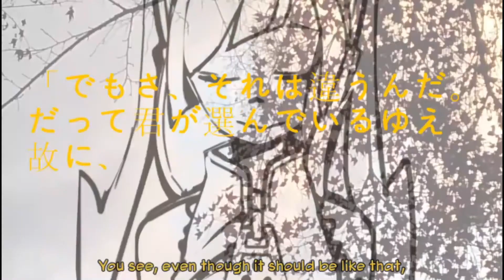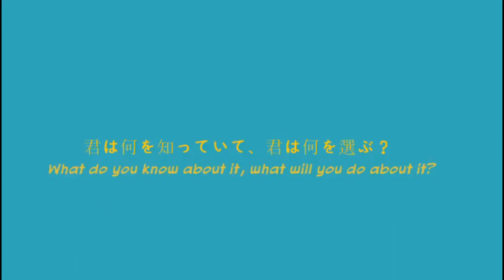【Zhiyu Moke + FUKASE】 Therefore you and me - 故にユーエンミ― 【Vocaloidカバー】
Huh. this songs alot older than i thought.
The ust came out 2015 but the video was in 2019? strange.

Tuning/mix: me
vocals: Zhiyu Moke, Fukase_jp
programs used: vocaloid 5, filmora, audacity